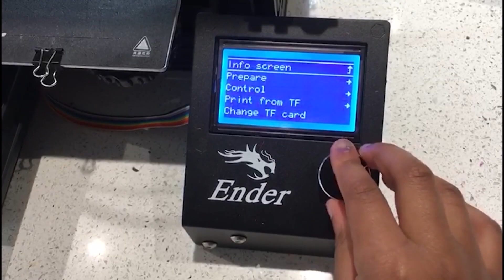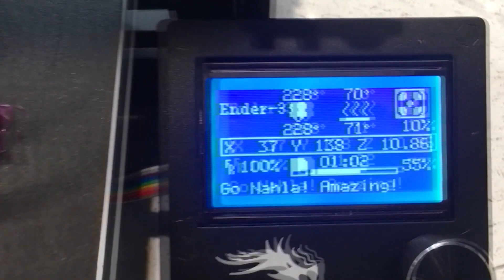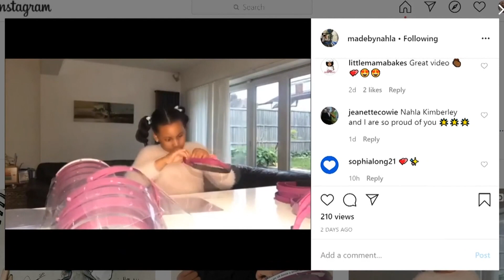Rookie Reporter - Nahla Makes Protective Masks for Health Workers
We meet eight-year-old Nahla from the UK who’s been using her pocket money and a 3D printer to make face masks to protect doctors and nurses who are treating people with COVID-19. So far, she's donated about 150 face shields to local hospitals, care homes and doctor's surgeries.